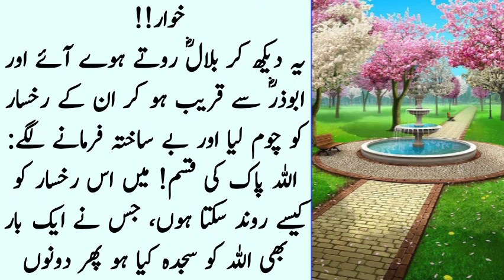Rasool Allah SAWW ki sunnat ka khubsurat waqiah || islamic videos in urdu